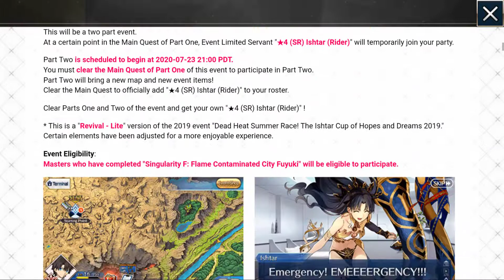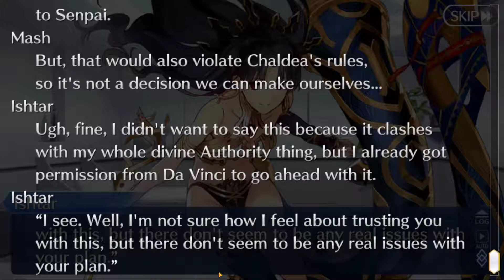Fate/Grand Order Walkthrough Part 164 (DE/Full HD)-Dead Heat Summer Race